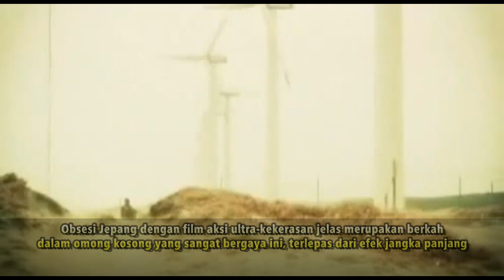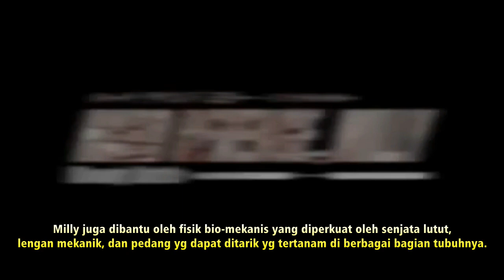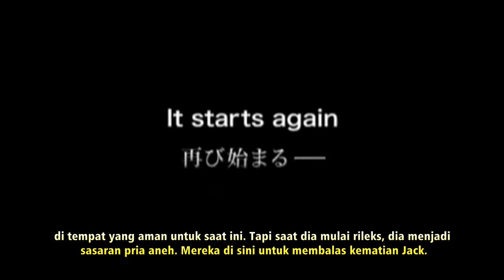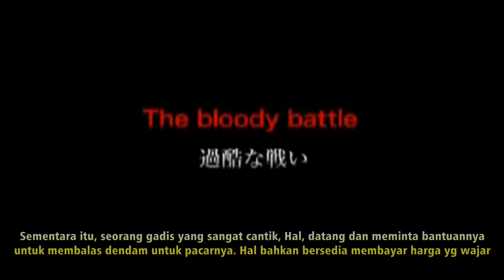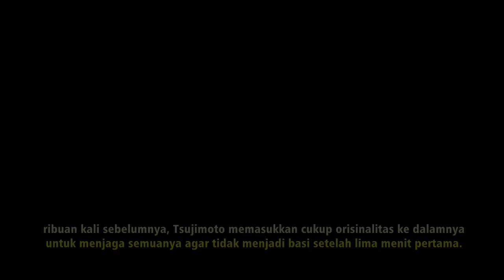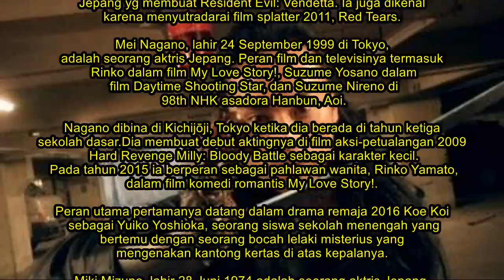Hard Revenge Milly : Ibu Muda Membalas Para Kriminal yang Menghancurkan Keluarganya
Film pendek brutal ekstrim sutradara Takanori Tsujimoto 2008 "Hard Revenge, Milly", pendahulu dari fitur panjang "Hard Revenge, Milly: Bloody Battle", dengan cekatan menggabungkan dua gaya: film balas dendam dan film semprot arteri. Hasil akhirnya adalah perjalanan yang kuat dan bernuansa ke dunia pasca-apokaliptik di mana pedang, tembak-menembak, dan bayi yang terbakar adalah biasa di hari ini.

Dibandingkan dengan film-film lain dalam genre kecil yang sesat ini, "Hard Revenge, Milly" mungkin tampak agak jinak. Alih-alih menampilkan gadis-gadis mutan yang dipersenjatai dengan sederet persenjataan yang keterlaluan atau geisha pemakan asam yang mahir  dengan udang yang mematikan, kita diberi ibu yang berduka dan pencarian balas dendamnya
 yang tak terhentikan.